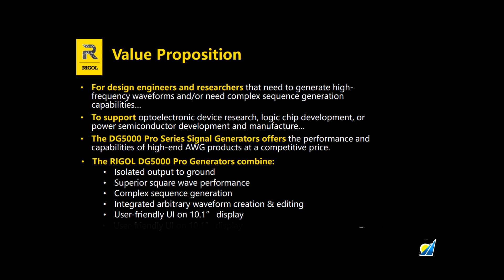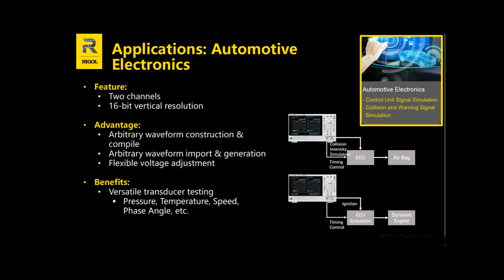RIGOL DG5000 Pro AWG SIGNAL GENERATORS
Rigol DG5000 Pro Series Signal Generators, with up to 2.5GSa/s sampling and 64Mpts/ch memory depth (128Mpts/ch optional) come in three variants: DG5252 Pro (250MHz), DG5352 Pro (350MHz), and DG5502 Pro (500MHz). The isolated dual-channel DG5000 Pro Series are all-in-one generators that integrate Function Generation, Arbitrary Waveform Generation, Noise Generation, Pulse Generation, Harmonics Generation, and Analog/Digital Modulation.  They can be powered from an attached battery pack to provide ground isolation and facilitating field test situations.  All the 16-bit vertical resolution Pro models are priced significantly lower than the equivalent 14-bit Rigol DG5000 predecessors and offer improved specifications such as faster sampling and a larger 10.1'' HD touch screen, which allows configuring dual-channel waveforms on a single screen.